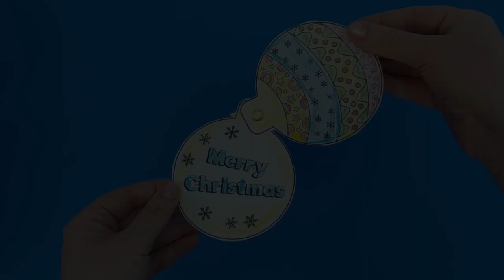Printable Christmas Ornament Card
- Crayons
- Scissors
- Split pin